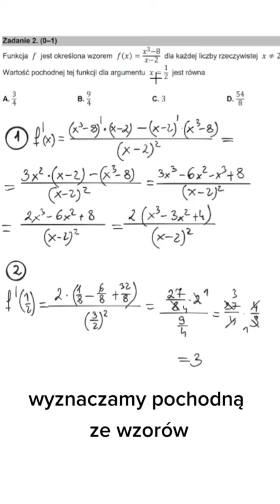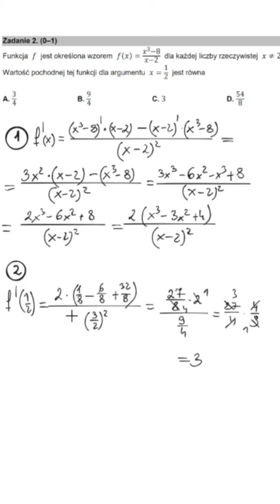Pochodna matematyka rozszerzona maj 2022